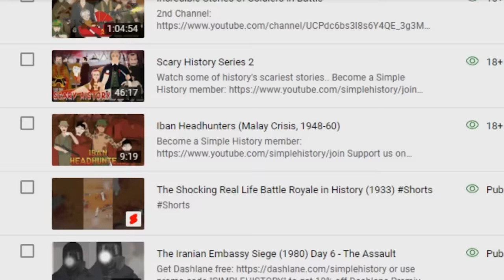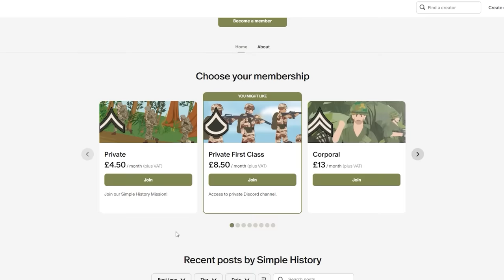Dogs of War - The Hero Canines of WW2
There is nothing quite as special as the tight bond that can develop between humans and their canine friends. Standing by our sides through times of peril, amazing stories have often emerged of the selfless and heroic deeds performed by dogs in the hopes of keeping their humans safe. During World War II, the founder of the PDSA, Maria Dickin CBE, wanted to recognize these acts of bravery. So, in 1943, she created what is now known as the Animal’s Victoria Cross, or the Dickin Medal, to honour the animals that, in their own way, fought alongside us.

T-Shirts

See the book collection here:

Amazon USA

Amazon UK

Credit:
Script: Natasha Martell
Narrator: